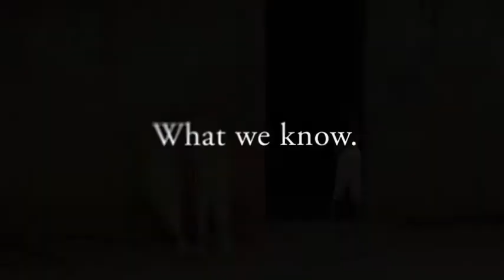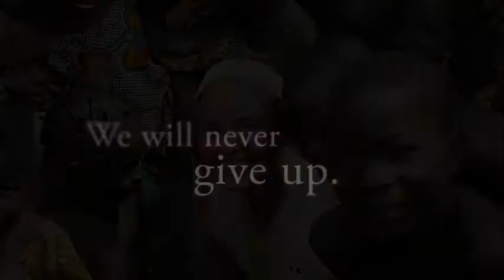What We Know -- Seattle BioMed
What we know about infectious diseases, their impact, and what we can do about it.